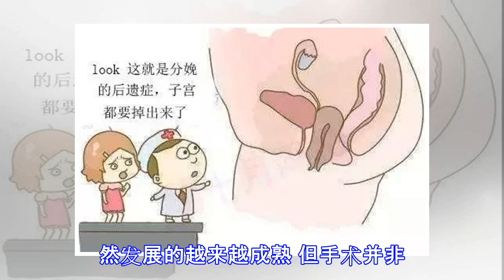漏尿、性生活质量差、腰骶部疼痛……女票们的尴尬都是因为TA！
原标题：漏尿、性生活质量差、腰骶部疼痛……女票们的尴尬都是因为TA！ 从少女到妇女 体型或许是 最直观的改变 但是历经了生育之劫后 女性所发生的改变 仅仅是这些吗 大多数女性 对于自己产后身材的恢复 十分重视 但对于由怀孕和分娩 引起的可严重影响生活质量 甚至健康的盆底肌功能损伤问题 却知之甚少 这些问题不会危及生命 却足够让你抓狂 甚至抓狂一辈子 你有以下难言之隐吗？ ▲ 比如打个喷嚏、咳个嗽等，尿就出来了 ▲ 比如阴道松弛，性生活质量变差 ▲ 比如腰骶部疼痛、下坠感或是阴道口有肉一样的东西掉出来。 这些尴尬 医学上称之为 尿失禁 阴道前后壁膨出 子宫脱垂 都属于 盆底功能障碍性疾病 女性盆底功能障碍性疾病包括一组盆腔支持结构缺陷或退化、损伤及功能障碍造成的疾病，主要分为排尿障碍，脏器脱垂，排便障碍，慢性盆腔痛四类。常见的疾病包括但不限于：子宫脱垂，阴道壁膨出，女性性功能障碍等。 女性盆底功能障碍可能算不上什么大病。它不像心脑血管疾病那样，危险突然来袭让你猝不及防；也不会像癌症那样，发展到有一天让你痛不欲生，但会让你的生活质量下降。而阴道前后壁膨出、子宫脱垂，影响夫妻生活不说，暴露在外的宫颈和阴道黏膜长期与衣裤摩擦而出现溃烂、出血甚至发生更严重的疾病。 那怎么办 你是想戳我买药吃咯 NO 这个病吃药还真不管用 那你是想喊我做手术咯 外科医生就会修修补补再切切切 NO！ 盆底手术虽...